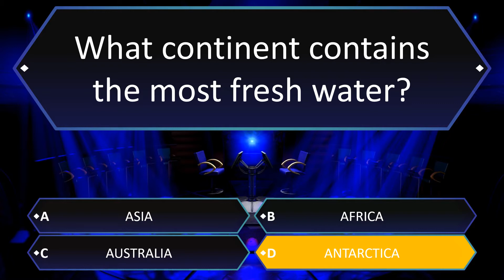What continent contains the most fresh water?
a) Asia
b) Africa
c) Australia
d) Antarctica